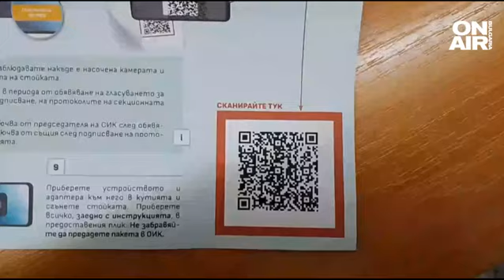Избори наобратно: Какво заснеха камерите при броенето на бюлетини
Видеонаблюдението и на тези избори беше задължително. И въпреки че секционните комисии получават подробен инструктаж как да се справят с устройствата, това не винаги гарантира коректно излъчване на процеса по броенето на бюлетините.

Членовете на СИК демонстрираха своите умения пред и зад камерата. Някои срещнаха проблеми с включването ѝ, други с насочването за снимане.